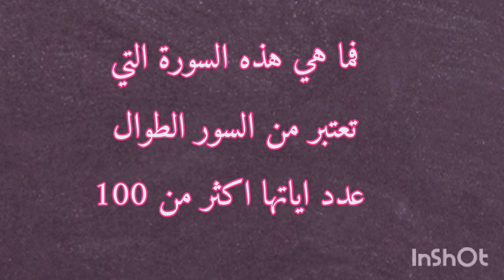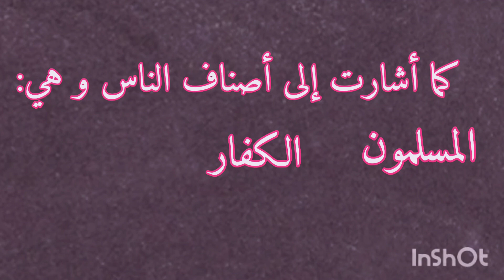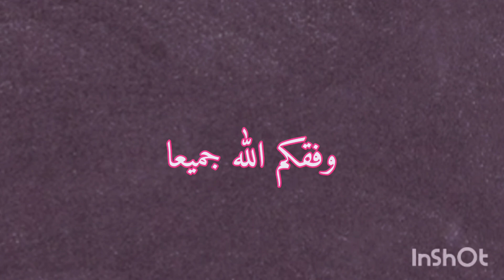السؤال العشرون (20)🤔 شاهد المرئي كاملا 🕋🕋🤲